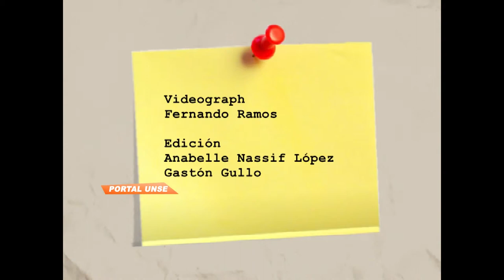Portal UNSE 04/10/2014 1-3